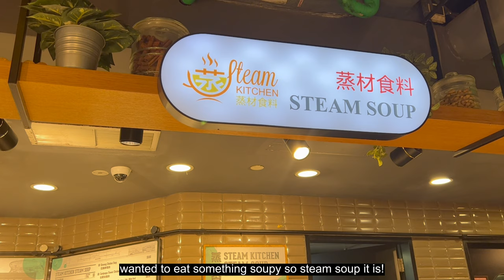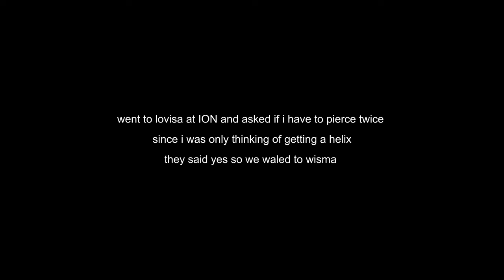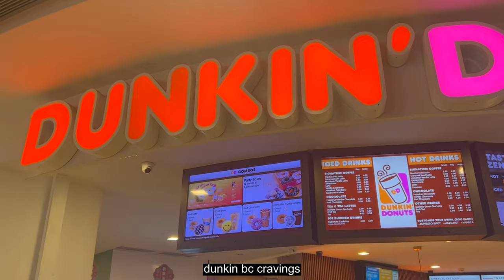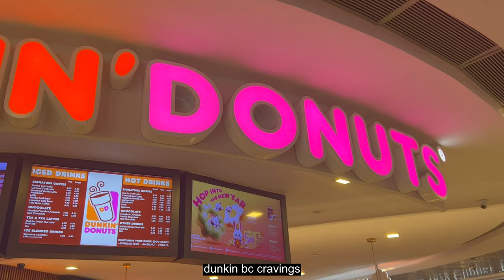i got my 3rd lobe and helix piercings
a really short vlog compared to my other ones, but was finally motivated to edit so i took 3 days to completely finalize the video!

i would say though (if you are planning to get your ears pierced) the pain level for you might be completely different than it was for me, i definitely did not expect the helix piercing to be less painful than the 3rd lobe. my sister also got her helix piercing too and felt that it was more painful than the lobe. it’s different for everyone, all the best if you planning to get your ears pierced ◡̈

happy watching!

credits: pancake by lukrembo & sunset by lukrembo